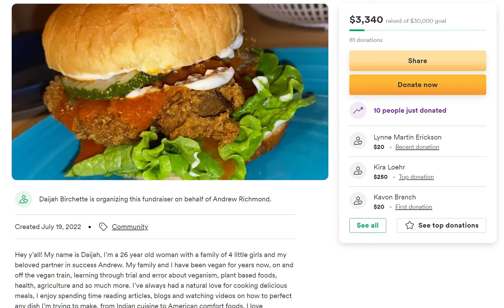GoFundMe for Madison's first Black and woman owned vegan food truck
Twenty-six-year-old Daijah Birchette is hoping to open Madison, WI's very first Black and woman owned vegan food truck by the end of next year. Madison is her hometown and food is her love language. She focuses full-time on cooking and preparing vegan food for family and friends. Her four kids taste taste everything so all her meals are family friendly. The impact her food has had around those around her motivated her to want to share her feel good delicious vegan food with the rest of the community.